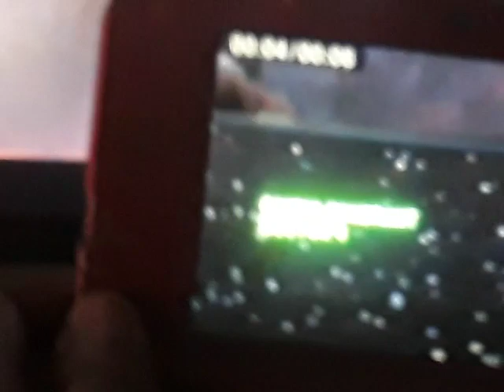World of Color Toy Story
Toy
Story
Meet Andy’s Room
Woody & Buzz
Lightyear
Toy
Story
2 Opening
Gamma Quadrant
Sector 4
Buzz
Lightyear Rocket Fly Fire Open Space Wings
Space Wings Rocket Fly Fire
Video Game
(Star
Wars
Sound Effects)
Toy
Story
Aliens
Water Show Nighttime Spectacular
2010
Finding
Nemo WALL-E & Toy
Story
Disney
California Adventure
Disney.Pixar Movie Film
Recorded
August 4 2018
Recorded Tuesday
Tomorrowland
Buzz Lightyear
Astro
Blasters
(Audio)
Best Quality
(High Quality)
Disney.Pixar
Movie
Toy
Story
Photomosaics
Puzzle
Lilo & Stitch 2002 DVD
VeggieTales
More
Studios Print